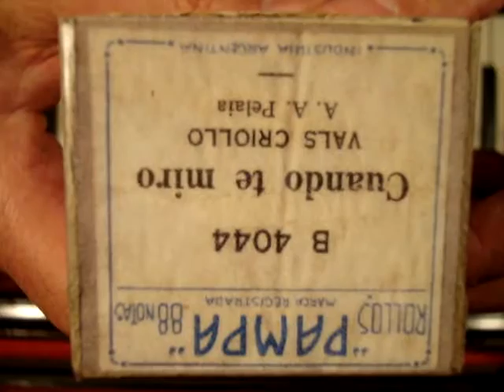Cuando te Miro, Vals Criollo de A. Pelaia en Pianola x Horacio Asborno desde Viedma, Rio Negro, Arg.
Reproducción en Pianola de la melodía CUANDO TE MIRO: Vals criollo de A. A. Pelaia. Rollo de 88 notas marca PAMPA código B 4044, industria Argentina, estampilla derecho  de autor, rollo buen estado, carreteles de pasta con inscripción, caja con tapa gris no original.-
Grabación realizada en Patriarca Nº 218 - Viedma, Capital de la provincia de Rio Negro e historica de la Patagonia, el dia 7 de Noviembre de 2013 en Pianola Piano marca Chickering & Sons, (The Ampico) numero de serie 143922, fabricada en Boston USA en 1928, restaurada personalmente en 2004.-
Busco (Compro) rollos musicales de papel perforado para pianolas de 88 notas, con el fin de restaurarlos, difundirlos por este medio y preservarlos para las generaciones futuras, si tenes enviame un mail a